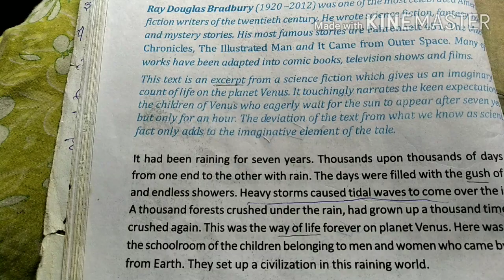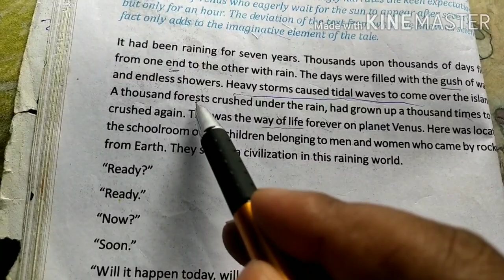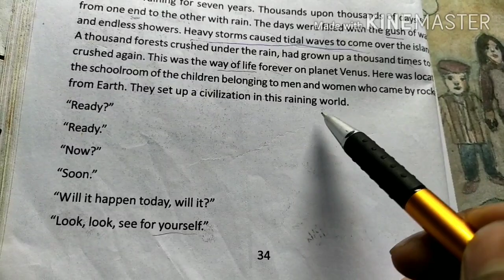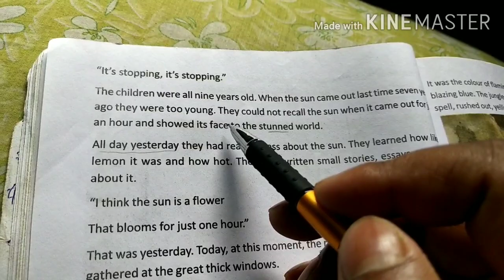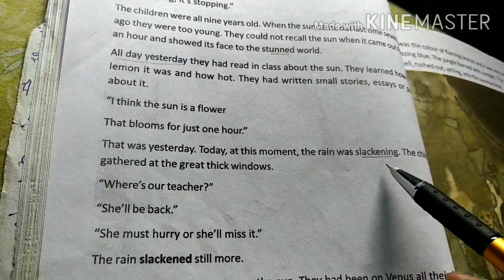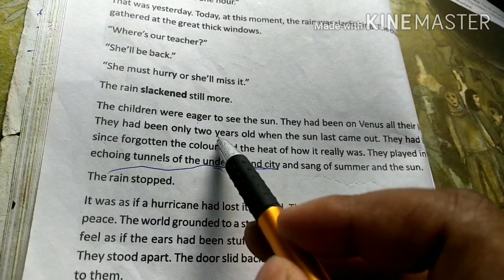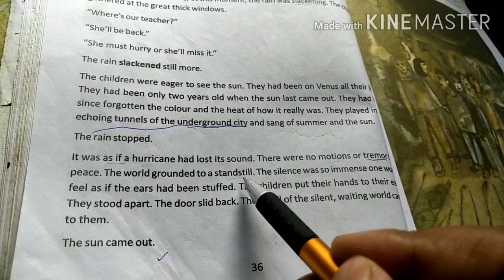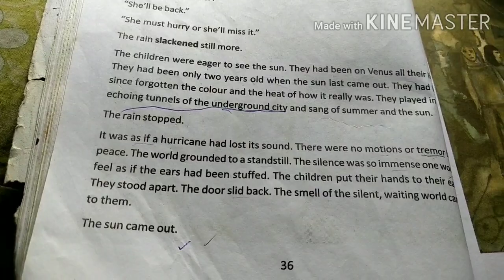All Summer in a Day, WBBSE Class ix, Lesson-5, Part 1.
"All Summer in a Day" is a science fiction short story by American author Ray Bradbury, first published in 1954.